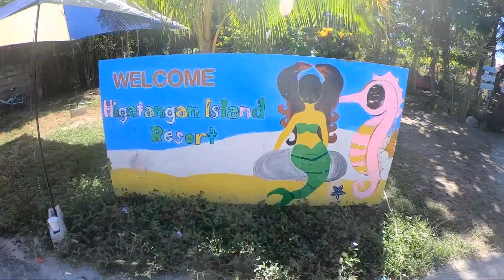Biliran Escapade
Island hopping | Capiñahan Island, Dalutan Island, Sambawan Island, Higatangan Island